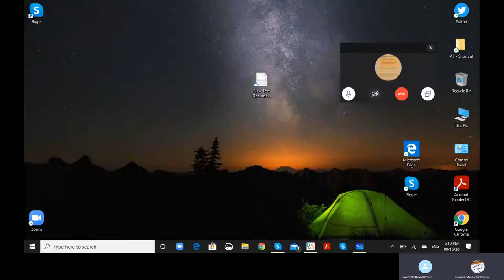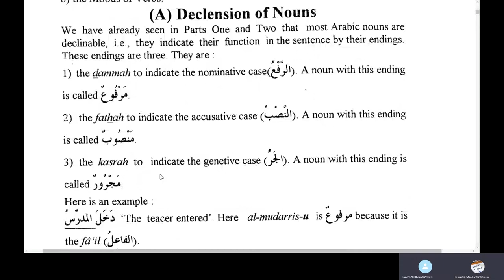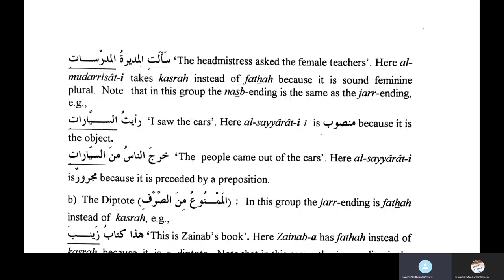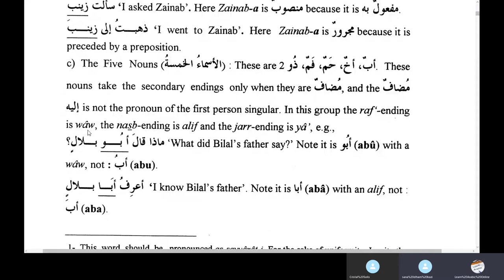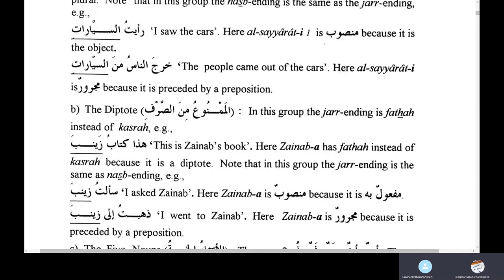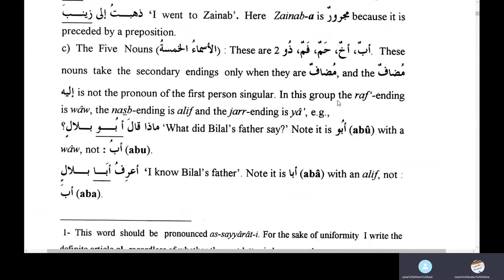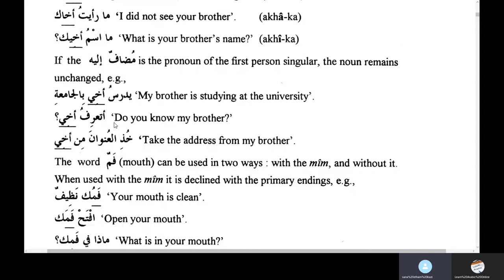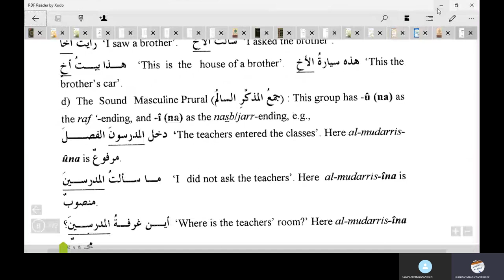Jamal Arabic Course Class 185 - Lesson 1 - Medina Book 3 - Duroosul Lughatil Arabiyyah Volume 3